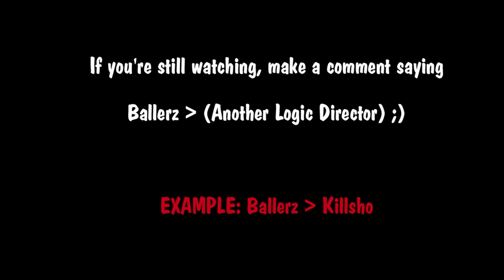Black Ops 2: 152-9 w/ 110 Kill Round - The Danger of the Swarm (BO2 Gameplay/Commentary)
Call of Duty: Black Ops 2 Multiplayer Gameplay

Thank you for the constant support!